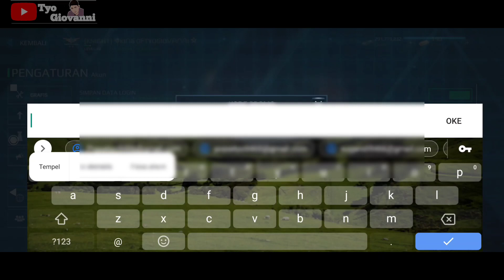CODE PROMO Terbaru - Awal Bulan - limited edition | Modern Warships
Hello semuanya.

All kode promo,
Beberapa kode promo MW untuk Anda, silakan masukkan

Nikmatilah

Dan terimakasih banyak untuk yg sudah dukung channel ini.